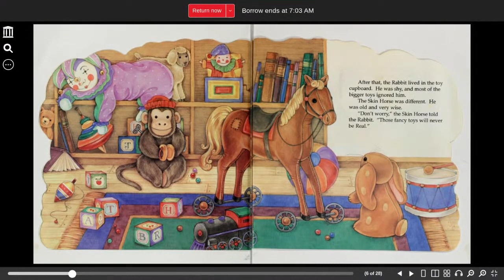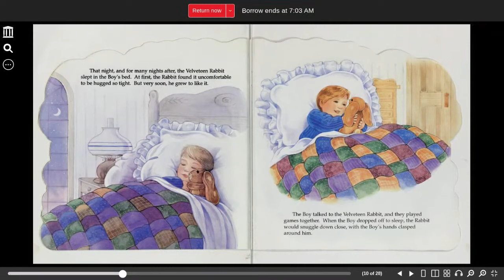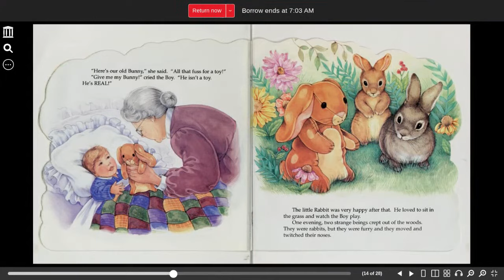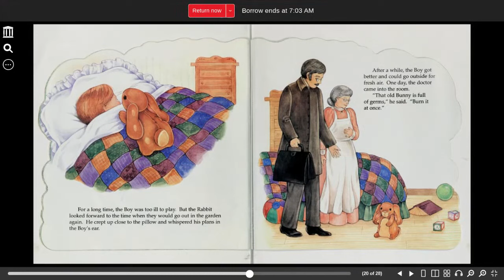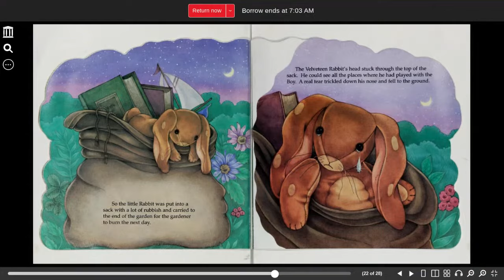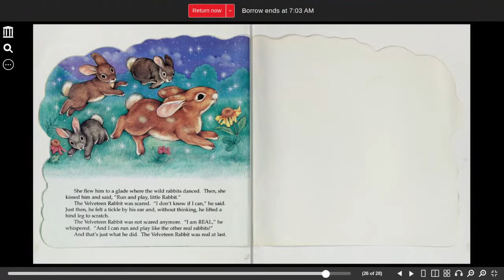The Velveteen Rabbit read aloud children's book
The Velveteen Rabbit   Suben, Eric